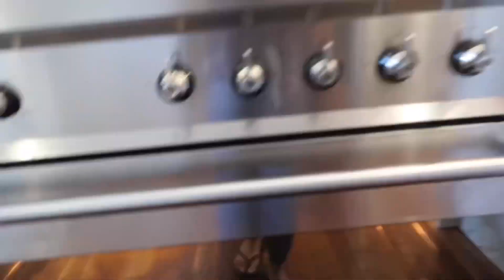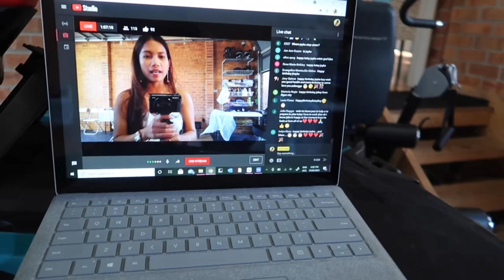HAPPY 4th BIRTHDAY MY LITTLE MAN | WORTH IT ANG PAGOD NAMIN | FILIPINA AUSTRALIAN FAMILY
Every Family has its own story , Welcome to ours ❤️

Hi everyone Im Jezz, My videos are all about my life experiences as a Filipina living in Australia with my Husband and our Children!

Vlogging cameras :
Iphone11

jezz_xiel

jezzxiel

Love,
Jezz